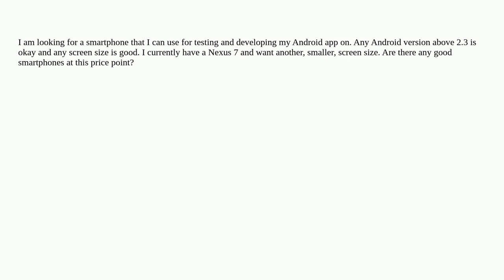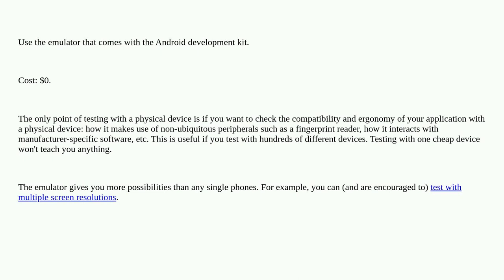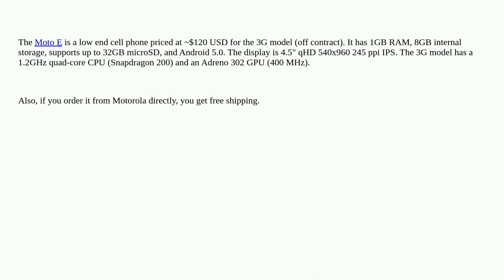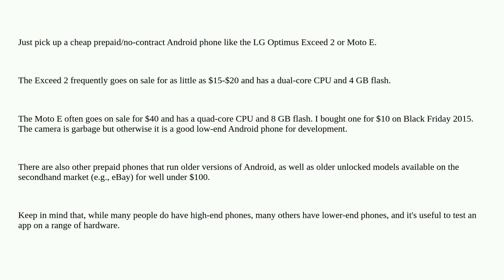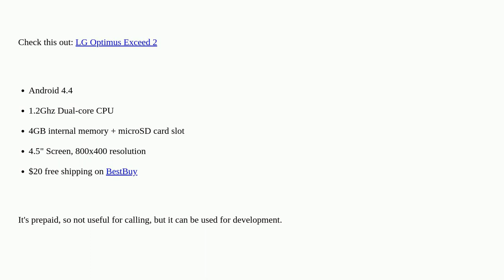Hardwarerecs: Smartphones under $100 for Android Development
Smartphones under $100 for Android Development

A special thanks goes out to the awesome community

  smartphones android